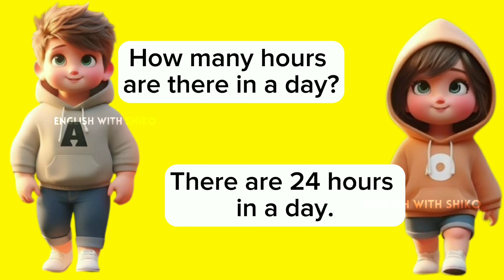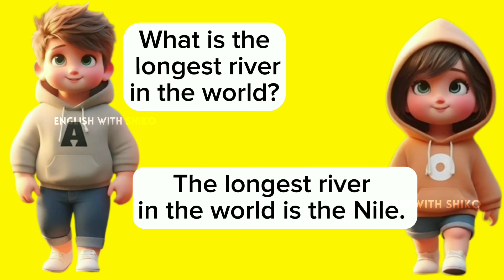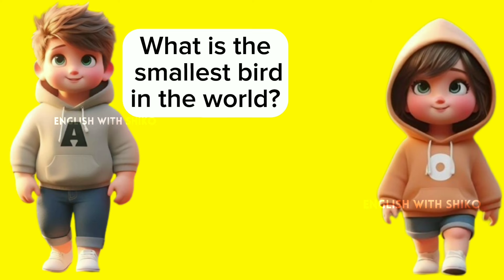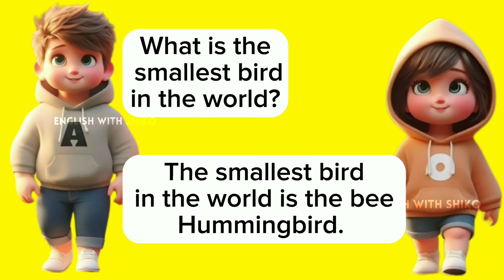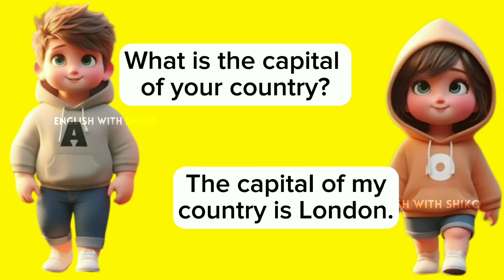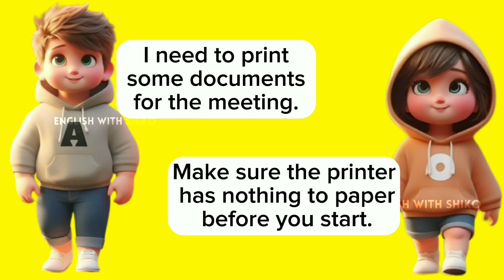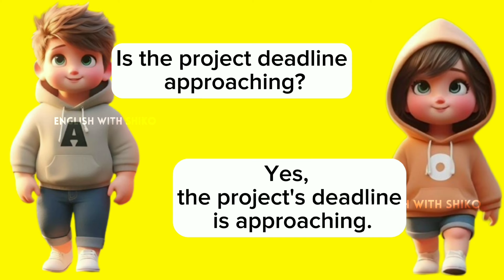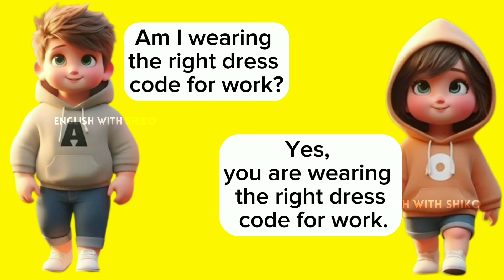Learn english conversation practice for beginner || part 1 Listen and speaking || Improve english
👉Please share and like🙏 Don't Forget

👉Keep Supporting🙏
👉keep watching🙏
👉keep following🙏